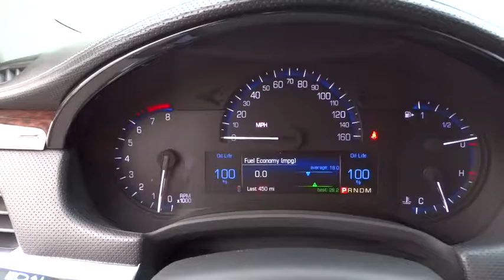2016 Cadillac XTS Columbus, London, Springfield, Hilliard, Dublin, OH P185638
2016 Cadillac XTS

Recent Arrival! New Price! 2016 Cadillac XTS Luxury Black Clean CARFAX. CARFAX One-Owner.